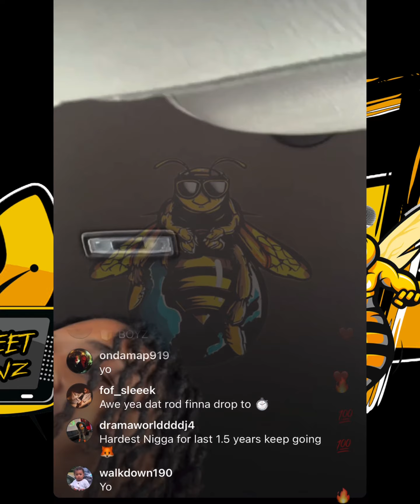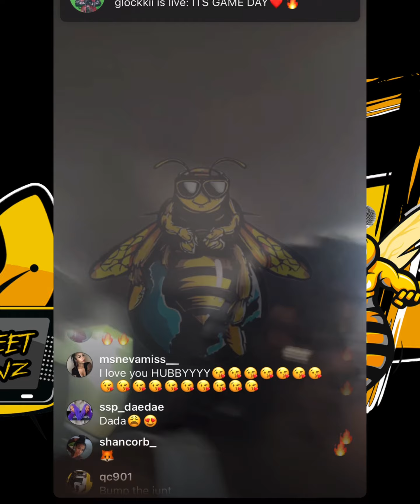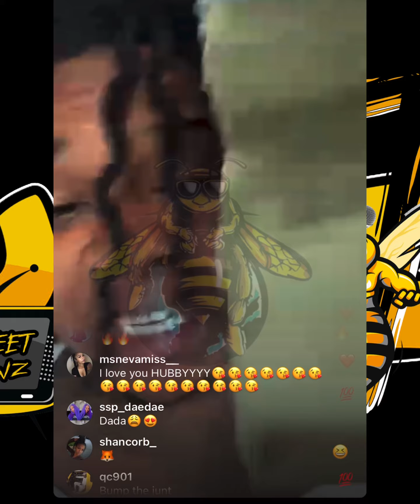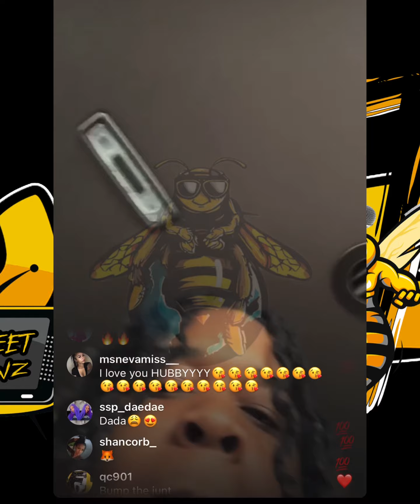riding around the city uploads 100k while on “Live”